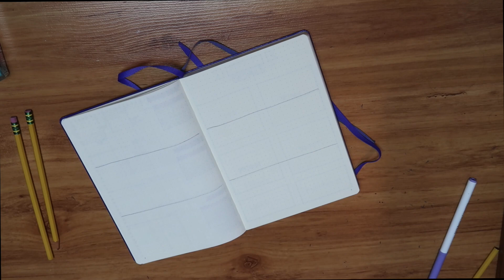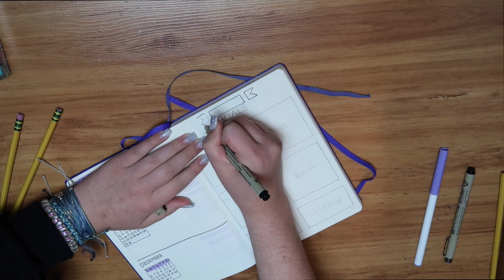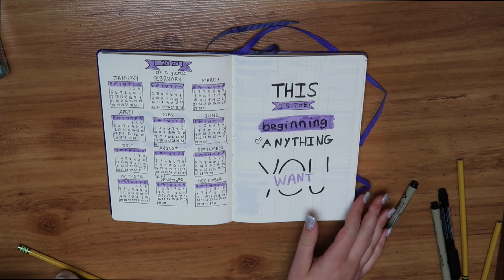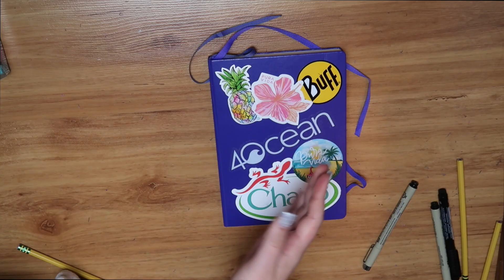2020 bullet journal set up for beginners (vlogmas ep. 7)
it's that time of year folks! time to set up your bullet journal for 2020. this year i decided to step up my game, but don't worry this set up is still beginner friendly. this video is inspired by amanda rach lee's 2019 bullet journal set up. i hope you like the spreads and designs i shared in this video and subscribe for more :)

links to supplies:

bullet journal

fine liners

crayola super tips